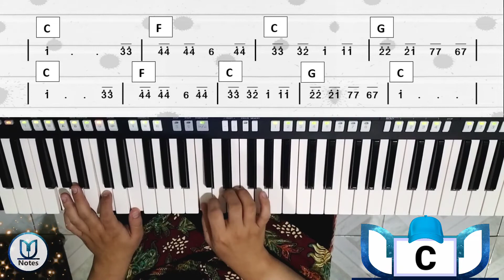Kalau Kau Suka Hati | Keyboard Tutorial Cover in C + Not Angka + Chord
-Indonesia

Hai teman-teman, apa kabarnya nih? semoga selalu sehat ya..

Kali ini Notes Music memainkan lagu yang super duper SEMANGATT... lagu ini adalah salah 1 lagu sepanjang masa...

Lagu Kalau Kau Suka Hati adalah lagu riang.. Lagu yang saling berbalas tanggapan seperti tepuk tangan, tijak bumi, bersorak dan gerak semua sangat membuat semangat terutama di kalangan anak-anak.

Lagu ini merupakan lagu yang sangat riang.. Liriknya adalah sebagai berikut:

Kalau kau suka hati tepuk tangan
Kalau kau suka hati mari kita bersama

Kalau kau suka hati injak bumi

Kalau kau suka hati sorak hore (Hore!)

Kalau kau suka hati semua gerak (Hore!)

Lagu ini tergolong lama dan Notes music memberikan Not dan Chordnya... semoga bermanfaat.

Notes Music telah sedikit melakukan peningkatan pada kualitas video, mohon di beri komentar ya suka atau ada saran yang lebih baik...

Lagu ini bukan merupakan ciptaan ku, diriku cuma mengcover lagu ini...

Judul : Kalau Kau Suka Hati
Keyboard: Yamaha PSR-S750
Style : Country - Country Pop
Nada dasar : Do = C
Tempo : 120

bagi yang mau reques lagu, ketik saja di kolom komentar ya :D

English -

Hi, hope you enjoy our video..
it's a cover song for practice...  played by Notes Music

This song is not mine, i just cover this song..

Song : Kalau Kau Suka Hati
Keyboard : Yamaha PSR-S750
Tone : Do = C
Tempo : 120

notes music